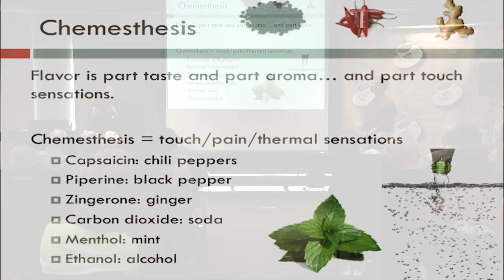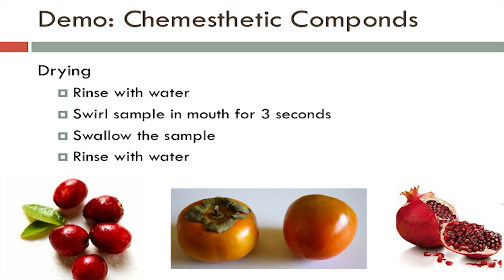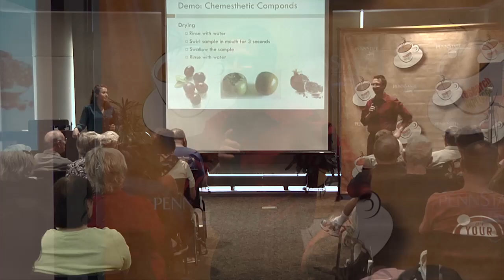John Hayes / Nadia Byrnes- Some Like it Hot: The Science Behind Our Food Preferences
In this video excerpt, Byrnes and Hayes explain that a food's flavor is a combination of its taste, aroma, and chemesthesis -- chemical-induced sensations such as the burning from chili peppers, the cooling effect of mint, or the prickling sensation of carbonation.